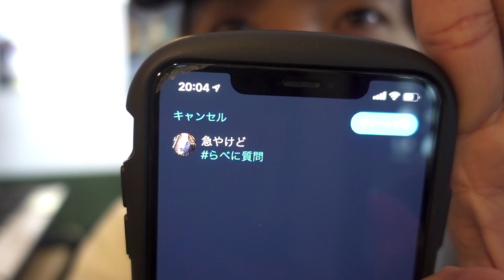よくわからんウィルスに負けてられんよな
3rd Album "Season3"販売中！